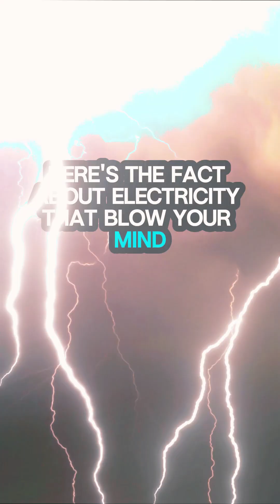"Shocking Truths: 4 Mind-Blowing Electricity Facts!"